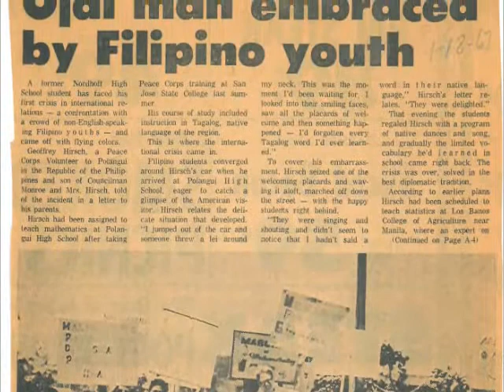50 Years of Peace Corps in Region VIII, Philippines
A retrospective on the life and work of Peace Corps volunteers in Biliran, Leyte and Samar. 2011 marks the 50th anniversary of Peace Corps in the Philippines, and many of the first volunteers served in Region VIII. Over 8,000 volunteers have worked in the Philippines. Created by Mark Fullmer